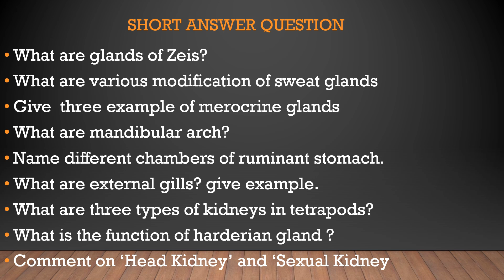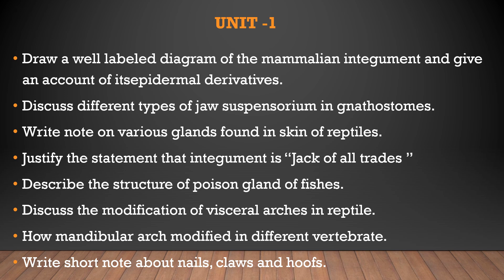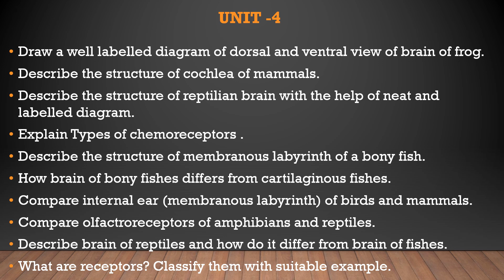important question of comparative anatomy of vertebrate (Zoo-201L)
as per GJU syllabus